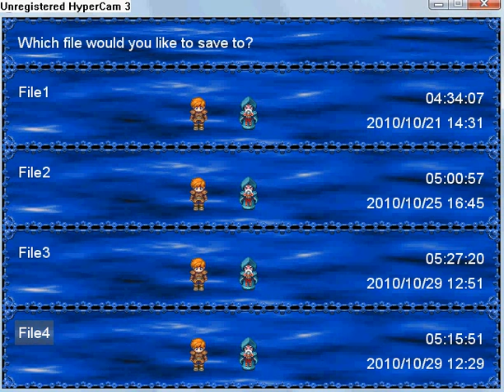Swordscape version 2 part 58.flv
Quest: Dirakian Treasure part 4